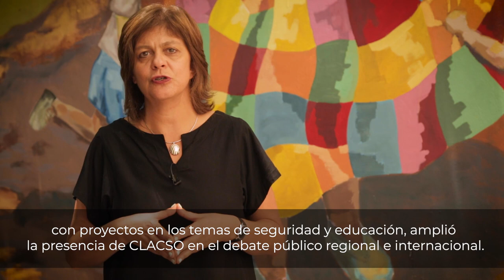2022, un año clave para las ciencias sociales y las humanidades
2022, un año clave para las ciencias sociales y las humanidades

Queridas amigas y queridos amigos de América Latina, el Caribe y otras regiones del mundo.

Al igual que en el 2020, me toca despedir este año 2021 signado por la pandemia del covid-19, con toda su carga de dolor e injusticias, pero también de enseñanzas y desafíos, con la vista puesta en el 2022 que, estoy convencida, será un año clave para las ciencias sociales y las humanidades.

Tenemos en el horizonte inmediato la 9ª Conferencia Latinoamericana y Caribeña de Ciencias Sociales, del 7 al 10 de junio en la Universidad Nacional Autónoma de México, en lo que es la mayor reunión mundial de investigadoras e investigadores, estudiantes y organizaciones sociales, verdadera usina de propuestas e iniciativas en pos de la transformación progresista de nuestras sociedades, hacia mayor democracia, libertad, justicia e igualdad.

La Conferencia estará precedida los días 5 y 6 de junio por las asambleas de CLACSO que significan un paso más en la consolidación del Consejo Latinoamericano de Ciencias Sociales definitivamente instalado en el debate mundial de las ideas y que, en 2022, cumplirá 55 años de vida.

Al respecto, no puedo dejar de mencionar el honor que representa para mí la confianza que han depositado a mi postulación para un nuevo período al frente de la Secretaría Ejecutiva de CLACSO, expresada en más de 140 cartas con avales de toda la región.

El año que concluye, signado con las limitaciones impuestas por la pandemia, no fue freno para las múltiples actividades de CLACSO que, de manera resumida, quiero compartir con ustedes.

-En 2021 se incrementó la presencia de CLACSO en el debate y en la generación de propuestas, consolidándonos como la principal plataforma de articulación, investigación, formación y comunicación de las ciencias sociales y las humanidades en América latina y el Caribe.

-Se han ampliado con nuevos artículos y reflexiones el Observatorio Pensar la Pandemia, creado en marzo de 2020, y el más reciente Observatorio Pensar y Actuar desde los Feminismos.

-Es digno de ser destacado el nivel de participación y la calidad de las actividades organizadas por los Grupos de Trabajo, reflejado en las cifras impactantes en términos de las participaciones y actividades llevadas adelante.

-Respecto al Acceso abierto y las Publicaciones, son lanzados anualmente alrededor de 200 libros. La colección Miradas Latinoamericanas es una colección estratégica que se pretende renovar a partir del próximo año. Además, el área ha incorporado la paridad de género y la primera colección en lograrlo fue la de Antologías.

-La renovada y nutrida oferta de la Red de Posgrados, ampliando las propuestas de Especializaciones, Cursos internacionales, Seminarios intensivos virtuales y Convocatorias a Becas, etcétera, se traduce en los 10.000 estudiantes y más de 800 docentes que la integran. Su notable crecimiento trae demandas que se verán traducidas en nuevas propuestas.

-El FOLEC, el Foro Latinoamericano de Evaluación Científica, se consolidó como espacio de referencia y ha ganado legitimidad y reconocimiento.

-La consolidación de la red CLACSO quedó patentada con más de 30 reuniones semestrales con los centros miembros de cada una de las regiones, los nutridos encuentros con coordinadoras y coordinadores de Grupos de Trabajo y de la red de Posgrado.

Una mención especial al programa semanal InfoCLACSO con cientos de participantes, a las campañas “CLACSO por Colombia” y “CLACSO por Haití” y al programa especial por el 25 de noviembre en el Día internacional de la eliminación de la violencia contra la mujer.

Consolidación, crecimiento, adaptación a los tiempos de pandemia, proyección hacia el futuro, son algunos términos que definen perfectamente el momento actual de nuestro Consejo.

Faltan seis meses para la 9ª Conferencia en México, pero tengan la certeza que desde hace meses cada una y cada uno de los integrantes de CLACSO está abocado a su organización, trabajando incansablemente por su éxito.

Convocamos a todas y a todos a inscribirse y presentar sus ponencias, en definitiva, a ser parte de este gran encuentro de las ciencias sociales y las humanidades en torno al lema: “Tramas de las desigualdades en América Latina y el Caribe – Saberes, luchas y transformaciones”.

Ahí nos veremos.

Mientras tanto, brindo junto a todas y todos por un 2022 de nuevas conquistas colectivas.

Karina Batthyány
Secretaria Ejecutiva de CLACSO